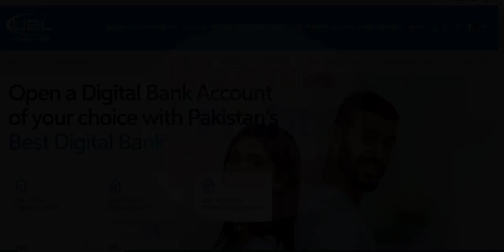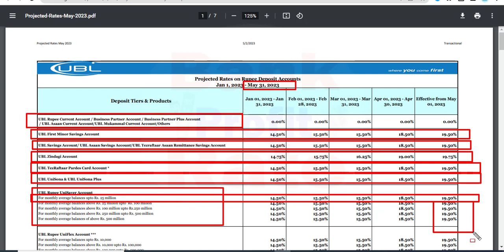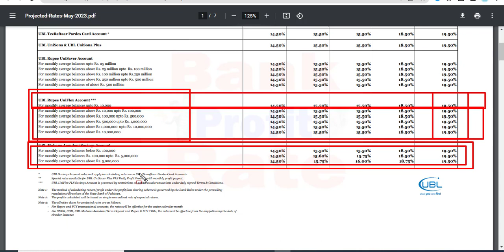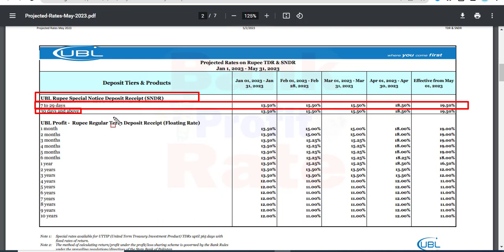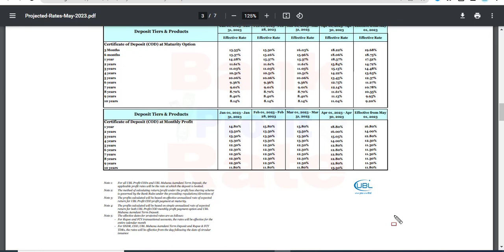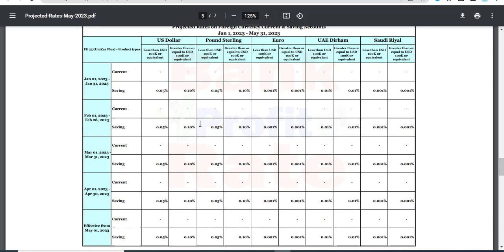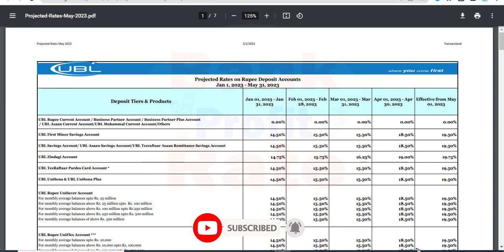ubl saving account profit rates 2023